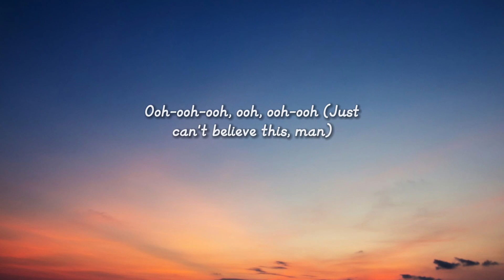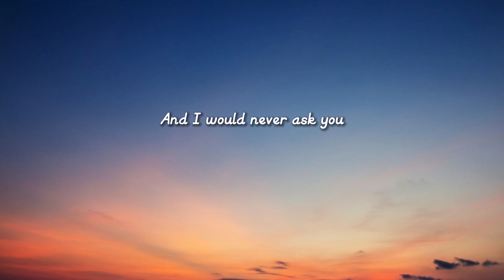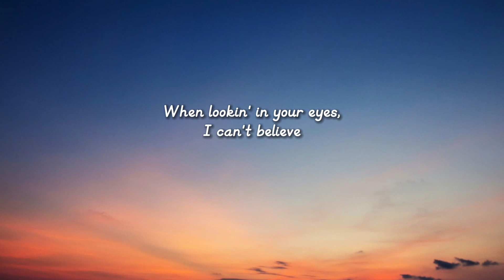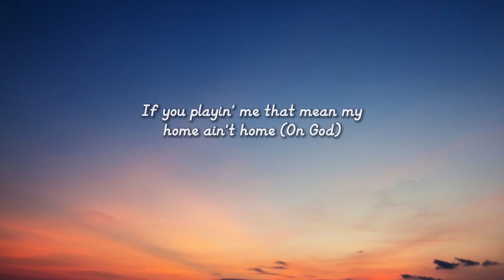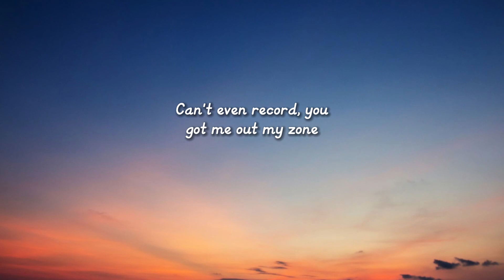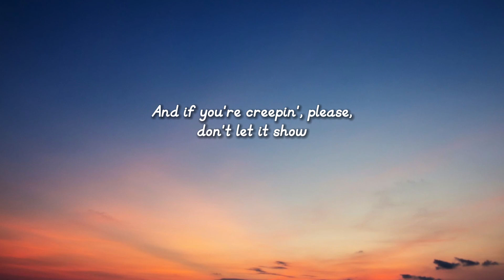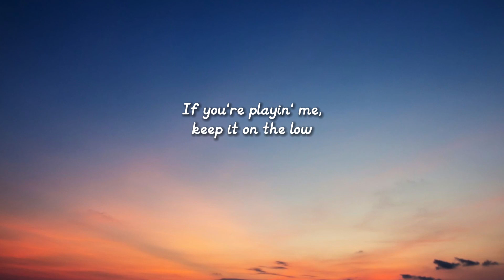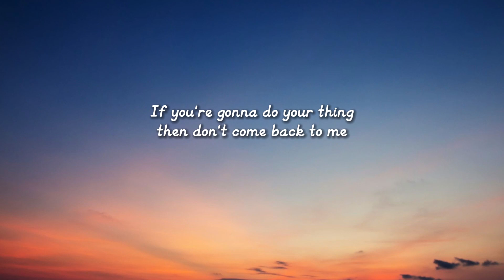Metro Boomin, The Weeknd, 21 Savage - Creepin' (Lyrics)